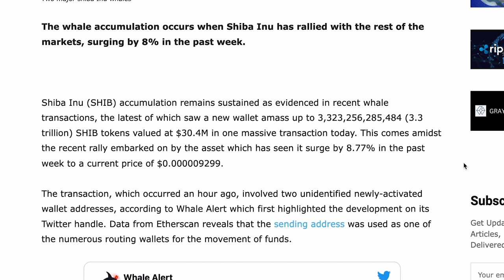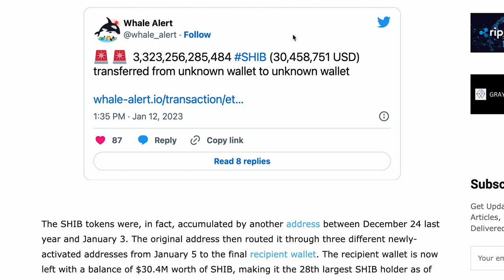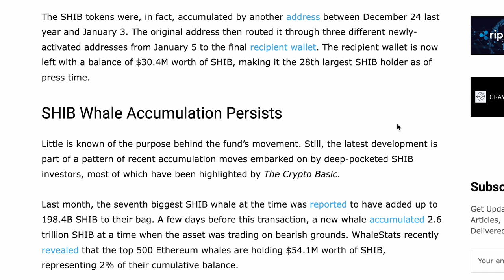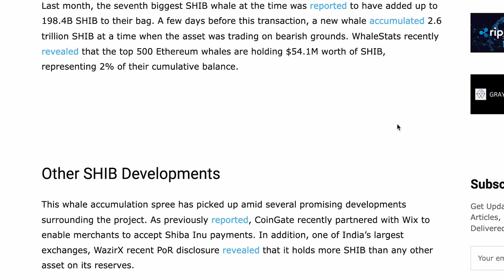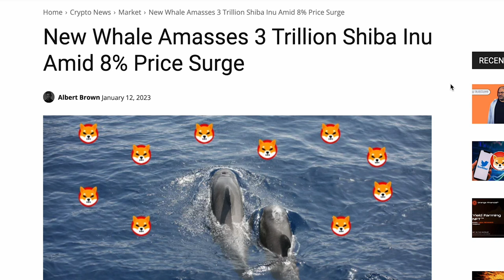LAST WARNING AFTER 3 TRILLION SHIBA INU GETS TRANSFERRED BEFORE SHIBARIUM RELEASE!!!!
Shiba Inu (SHIB) has seen a significant accumulation of tokens by a new wallet, amassing 3.3 trillion SHIB valued at $30.4 million in one massive transaction. This is part of a pattern of recent accumulation moves by deep-pocketed SHIB investors, coming amidst the recent rally of the asset and promising developments such as partnerships with CoinGate and WazirX.